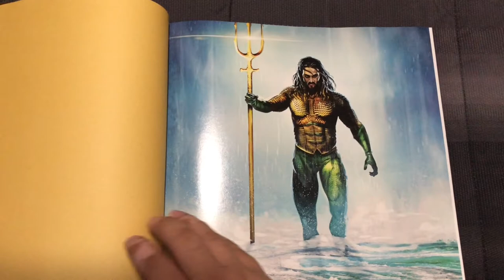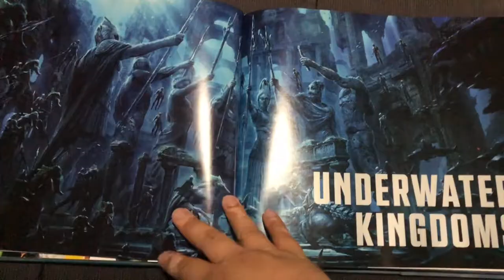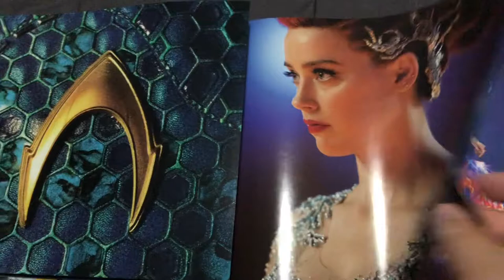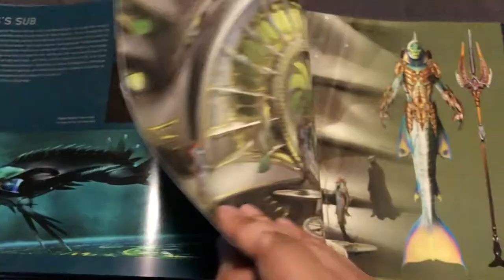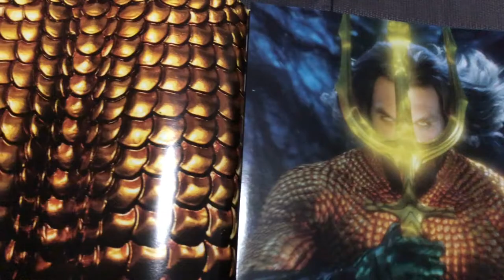Book Spotlight: The Art and Making of Aquaman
Editor Note* This video was supposed to have audio but I was sick so I had to ditch it.